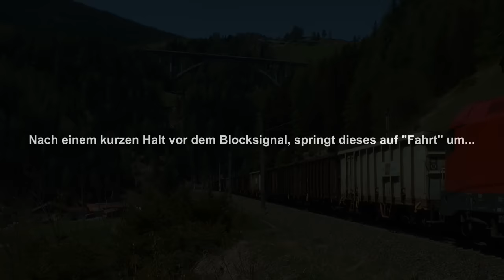Hoppla!! Stahlzug mit ANFAHR-PROBLEMEN am Brenner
Aufgrund von Oberleitungsarbeiten auf der Brennerstrecke zwischen St.Jodok und Gries, musste der Stahlzug vor dem Blocksignal am Haltepunkt St.Jodok warten. Beim Anfahren gab es dann kleine Schwierigkeiten aufgrund des Zuggewichtes...